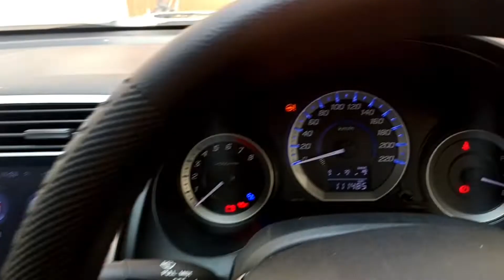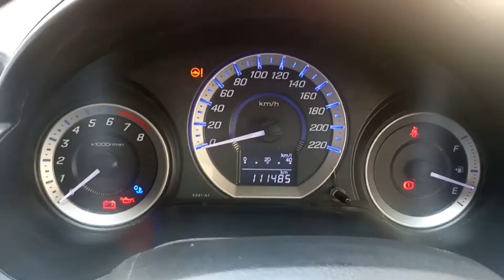Honda City for sale | Honda City 2017 model price,specs and features | used cars prices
2017 model,total genuine, islamabad number, mileage 1 lac, scratchless body
Detailed Pictures are on Facebook and intagram, so follow us there
Looking to buy or sell your car 🚘, we are here to help you 🥰

For further more visit our